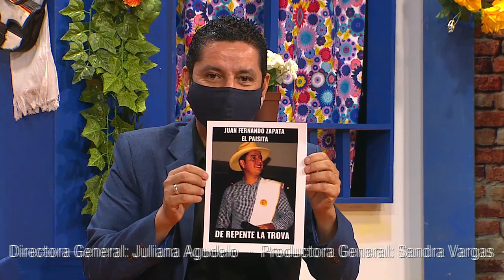Invitado: Juan Fernando Zapata 'El Paisita' [De repente, la trova] Telemedellín